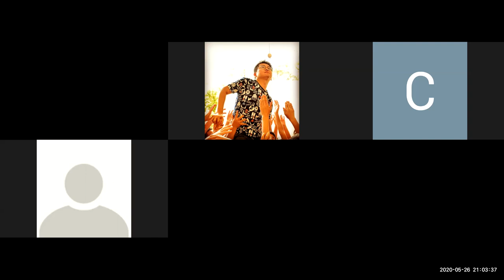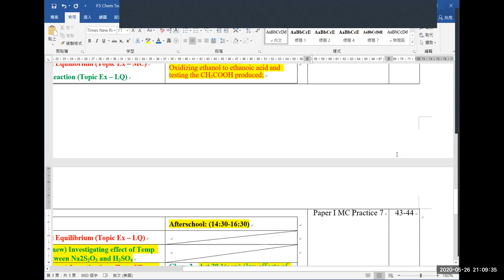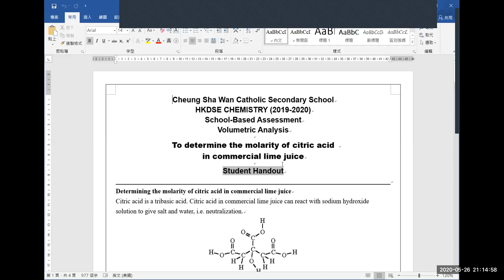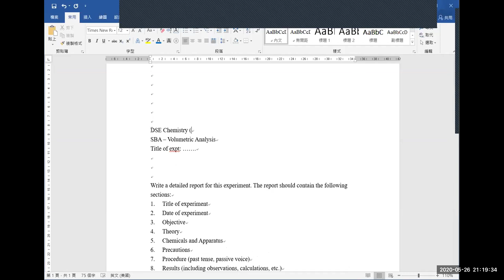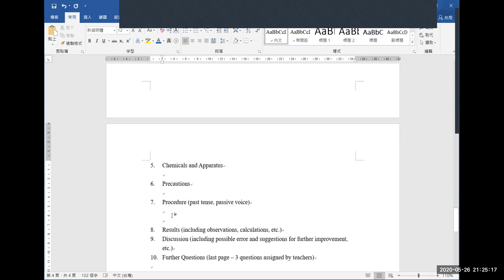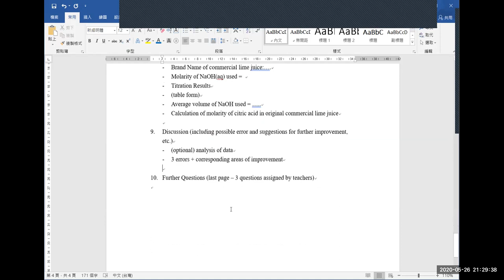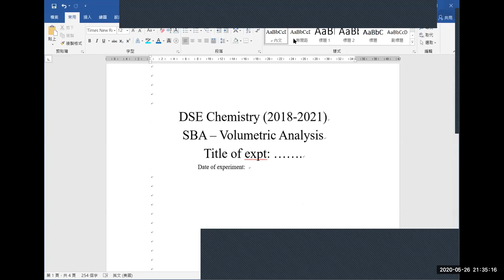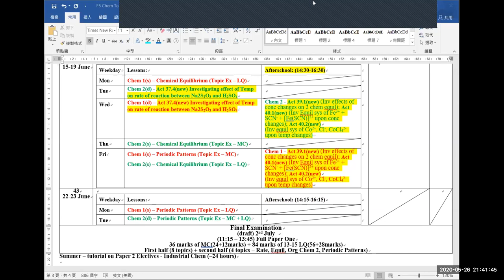Plan Ahead for Class Resumption and SBA VA Final Briefing